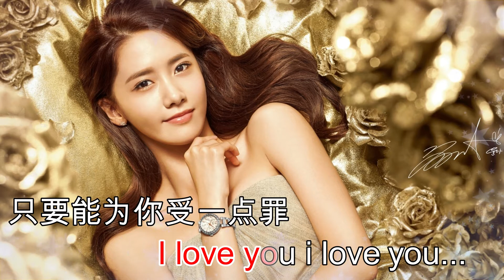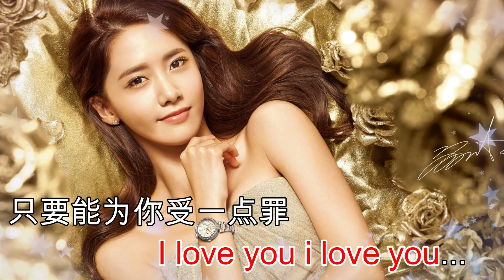漂亮的姑娘就要嫁人啦 -张玮伽 KTV